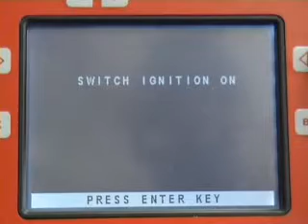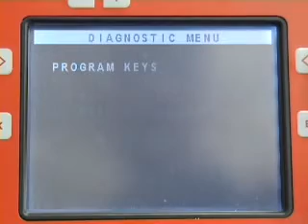Advanced_Diagnostics_Alfa_Romeo_159_2007_MY.flv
Программирование ключа Alfa Romeo 159 2007